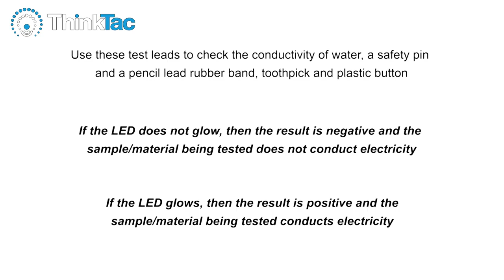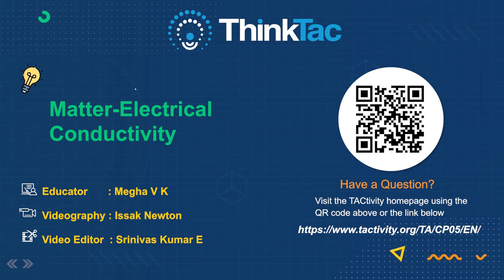Matter - Electrical Conductivity | DIY Science | ThinkTac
Matter - Electrical Conductivity |Tac Video| ThinkTac

Electrical conductivity is the measure of the amount of electrical current a material can carry. A conductor is a material which allows current to flow through it easily whereas an insulator is a material which does not allow the flow of current through it. In this TACtivity, we will set up a circuit using AA cells and an LED, to test the electrical conductivity of different materials used in our daily life.